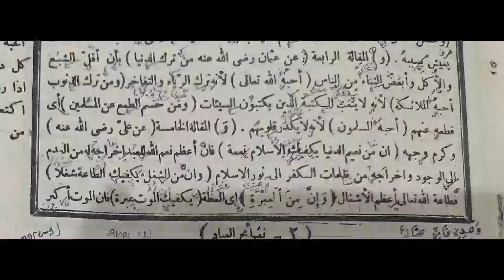ngalogat kitab NASHOIHUL IBAD!!! BAGIAN 20 BAB 3 MAQOLAH KE 4 DAN 5